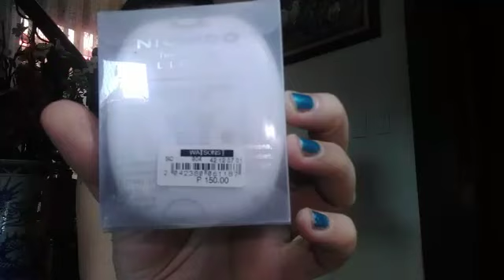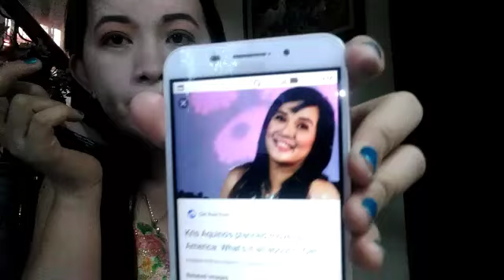Kris Aquino make up -Apple Paguio7